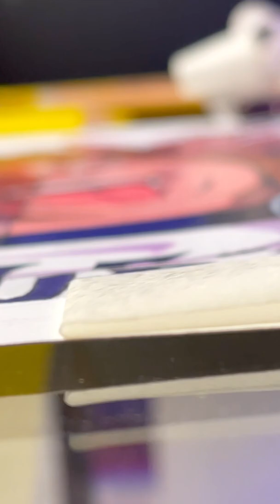Drawing Eddie from Stranger Things as ✨ANIME✨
I tried drawing Eddie from Stranger Things as an anime character 😰 it wasn't that easy but I think it turned out alright!